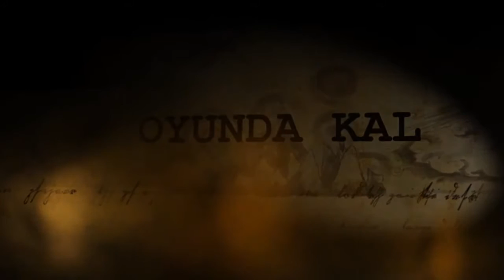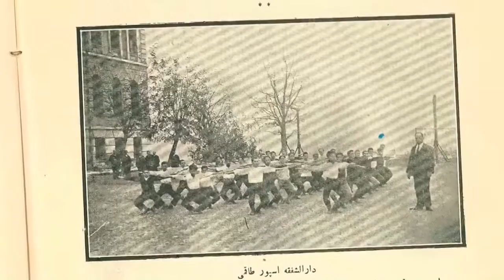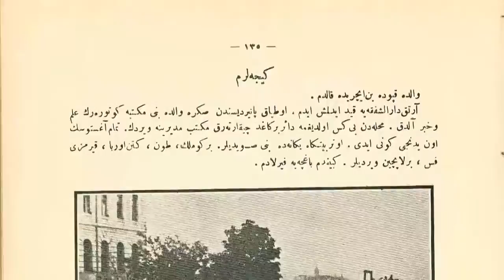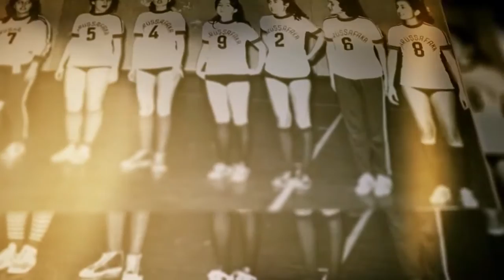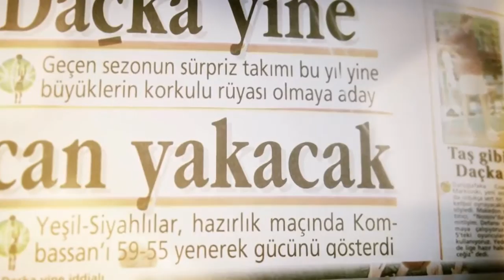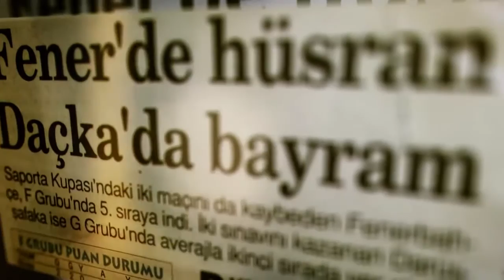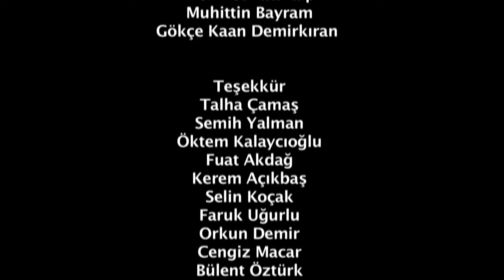Darüşşafaka Spor Kulübü 100. Yıl 'Oyunda Kal' Belgeseli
Yapım        : FİLMDENEY / FİLMANTALYA
Yönetmen : Gökçe Kaan Demirkıran